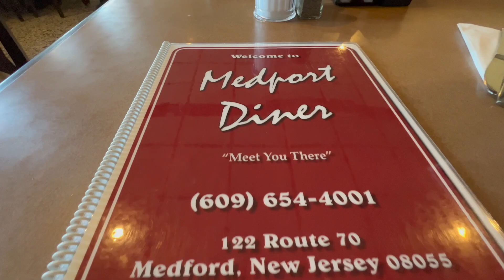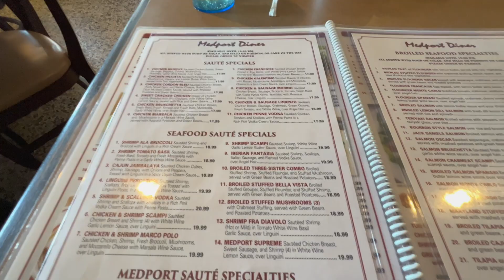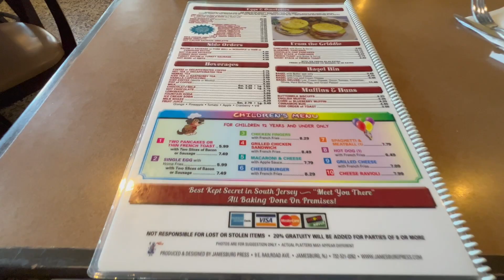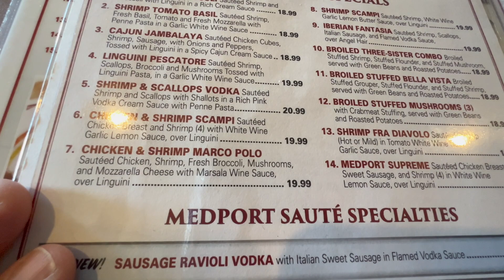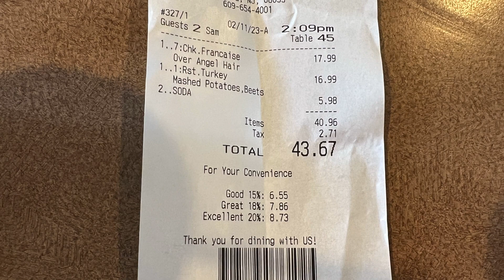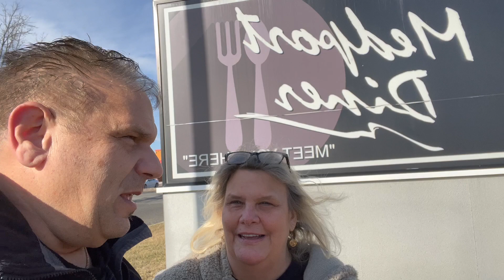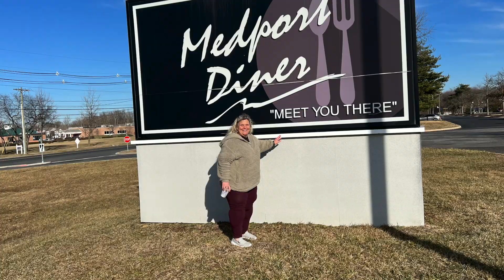Medport Diner review NJ.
Hello everyone, we are creating our Memory in one of our favorite Jersey Dinners in Medford NJ.wait till you see how good it is and how much we took Home.
I hope you enjoy it as much as we enjoy doing  it ! ❤️